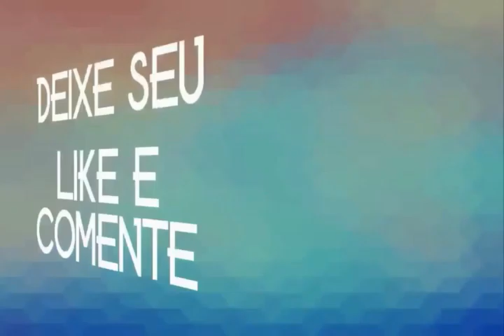CICERO & FRANCISCA BAKANAS DO ARROCHA 2020